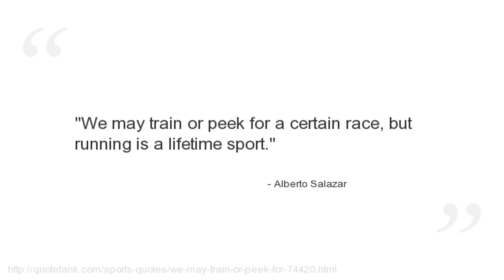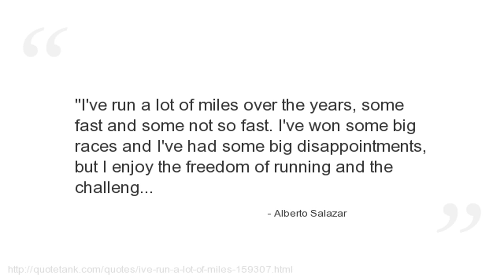Alberto Salazar Quotes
Who is Alberto Salazar?
An American marathon runner of the 1980s.